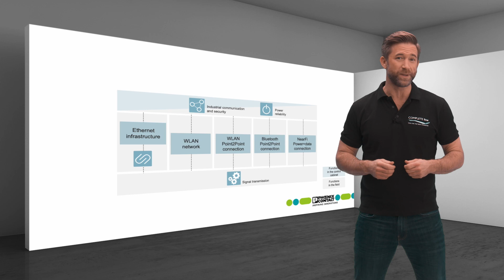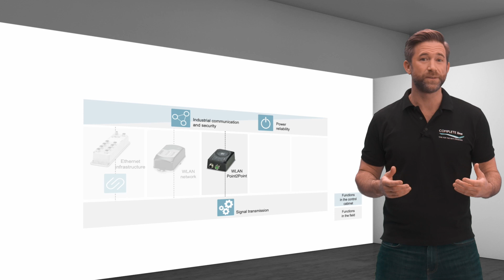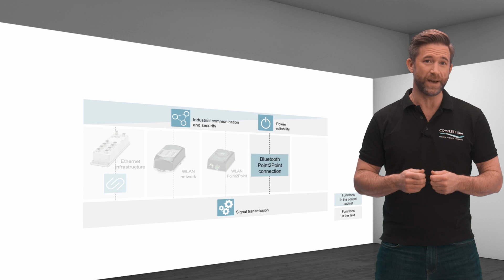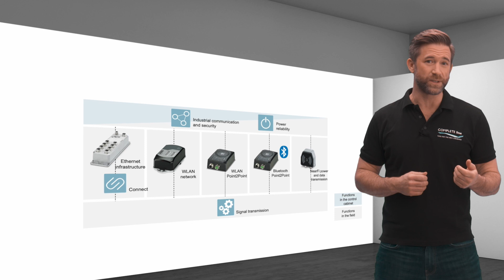Secure communication for the field with COMPLETE line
The structure and function of a plant may require the use of devices and components for communication outside the control cabinet. A powerful and safe infrastructure must also withstand adverse environmental conditions in the field. A particular challenge is posed by moving elements to the field, which are difficult to reach via fixed wiring. But wireless connections also cause special requirements. COMPLETE line offers coordinated solutions for a wide range of applications. In this video you get an overview on the communication solutions for the field. For more detailed information discover our other videos on:

►If you are interested in detailed information on solutions for machine building . Discover more COMPLETE line solutions and follow our YouTube series